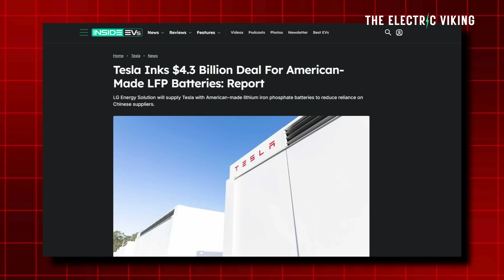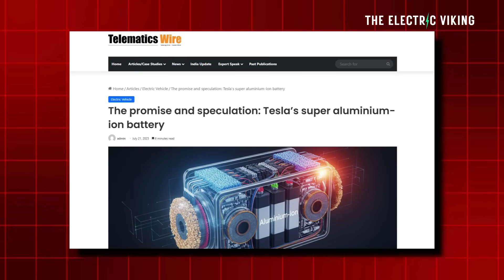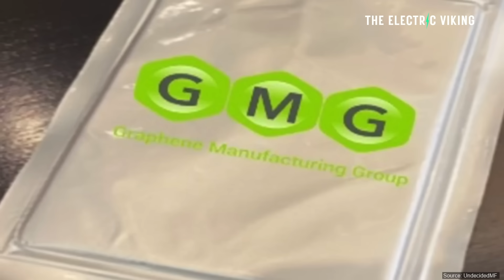Tesla’s super aluminium-ion battery - 4 million miles and Insane Energy Density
Tesla is reportedly developing a super aluminium-ion battery capable of lasting up to 4 million miles with unprecedented energy density, a breakthrough that could redefine electric vehicle performance, cost efficiency, and long-term sustainability.